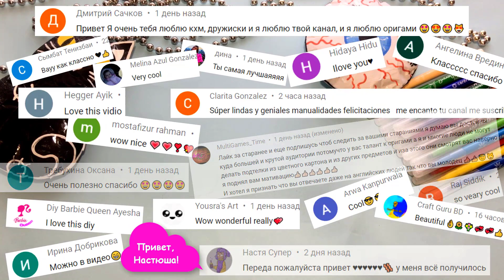АНТИСТРЕСС из БУМАГИ / СКВИШИ / Хэллоуин 2020 🦇 PAPER ANTISTRESS / SQUISHE / Halloween 2020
Привет друзья!
А Вы уже готовитесь к Хэллоуину? 🦇🦇🦇🦇
Если да, Вы попали по адресу!))))🧡🧡🧡🧡🧡🧡🧡🧡🧡🧡🧡
Сегодня покажу как сделать игрушку антистресс из бумаги  в стиле Хэллоуина!
Вам понадобятся:
- цветная бумага
- скотч
- фломастеры
- ножницы
- полиэтиленовый пакет или синтепон

Всем удачи и вдохновения! Целую! 🧡🧡🧡
Hello friends!
Are you already preparing for Halloween? 🦇🦇🦇🦇
If yes, you've come to the right place !)))) 🧡🧡🧡🧡🧡🧡🧡🧡🧡🧡🧡
Today I'll show you how to make a Halloween-style paper toy!
You will need:
- colored paper
- scotch tape
- markers
- scissors
- plastic bag or synthetic winterizer

Good luck and inspiration to everyone! Kisses! 🧡🧡🧡